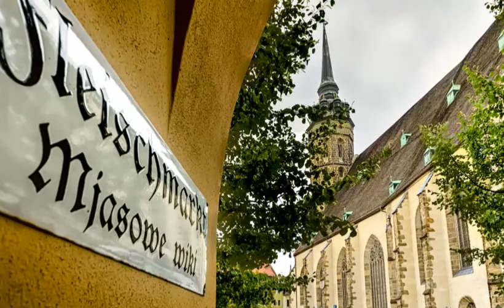Dresden and around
Take a walk with me through the beauties of Dresden and its surrounding.